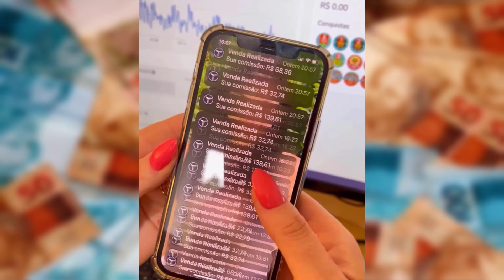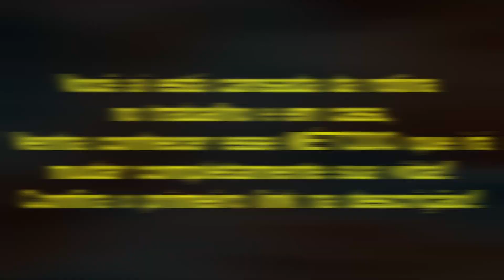DANIEL MASTRAL DA AULA SOBRE A HISTÓRIA DE JESUS CRISTO... | CORTES STUDIOS FLOW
SPOOKY HOUSE E DANIEL MASTRAL [+ ZÉ GRAÇA] - Flow #61

ENTREVISTADO E HOST DO PODCAST:SPOOKY HOUSE E DANIEL MASTRAL, entrevistado por IGOR3K e  ZÉ GRAÇA, no FLOW PODCAST